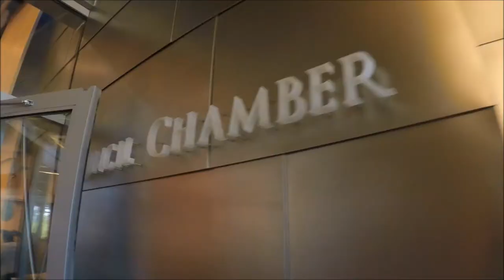Community Engagement in Seattle International District Chinatown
Community engagement with Seattle city council in regards to up zoning and Mandatory Housing Affordability.

Bringing air quality to the attention of senior residents in Chinatown by supplying them with "custom" made filter-fans.